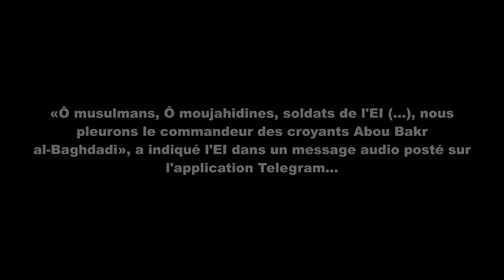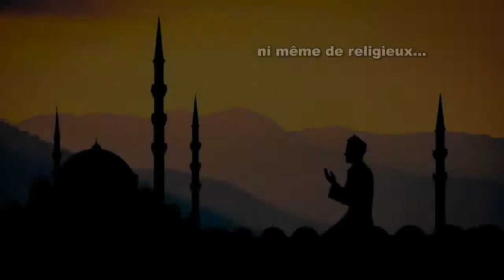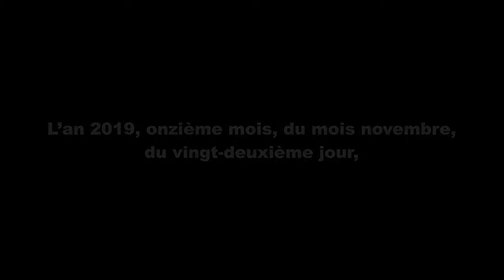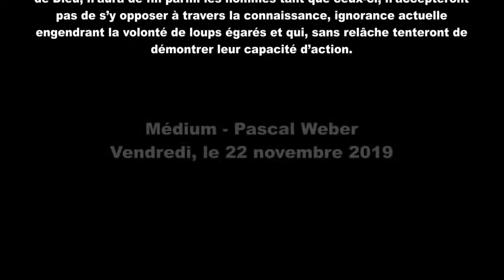Prédiction : « La tentative »